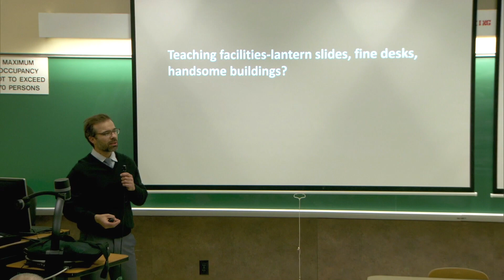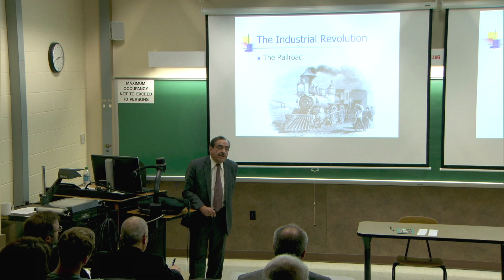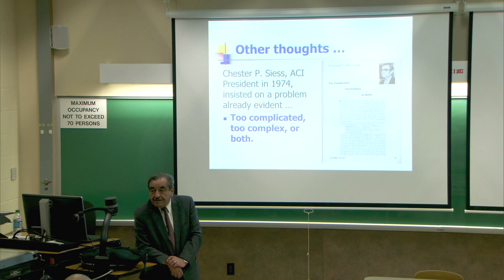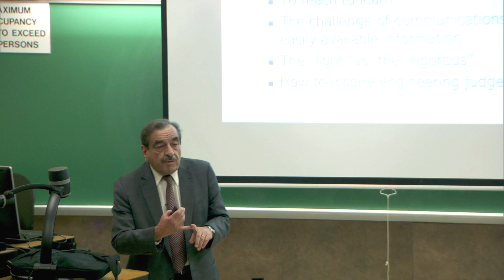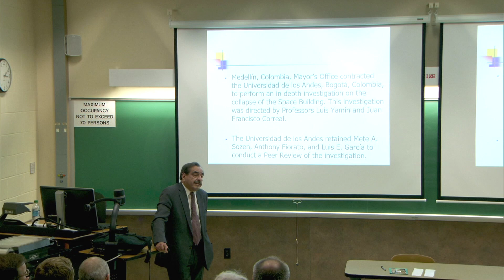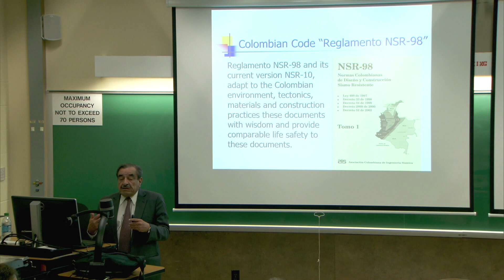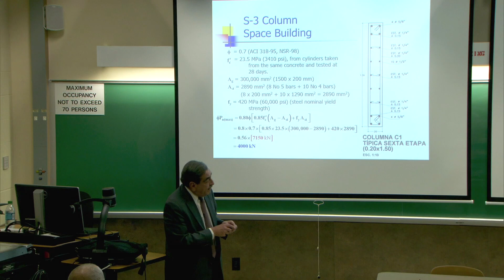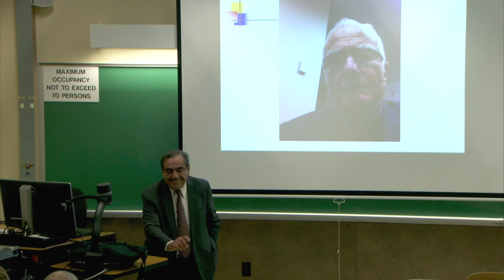The Art of Teaching - Luis Enrique García Reyes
This presentation will focus on how to develop judgement in engineering practice and the importance of the right engineering education in order to acquire this judgement.

The history of civil engineering will be discussed briefly and under this perspective the tools needed for a successful engineering practice will be discussed with structural engineering practice in mind. The impact in engineering practice as seen from the innovation point of view will be presented focusing on those innovations that changed the course of what engineering is practiced and the perception of engineering in society.

The impact of developments that had affected civil engineering practice will be reviewed with proper modern practice in view and how to address what the future, still unknown, will bring.

Go here for more information on Purdue Civil Engineering and its upcoming events: engineering.purdue.edu/CE